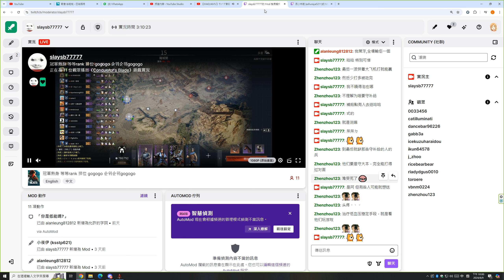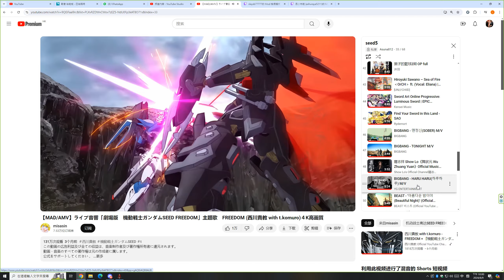Conqueror's Blade Zhan Yi 2024 08 09 21 05 01 07 Trim